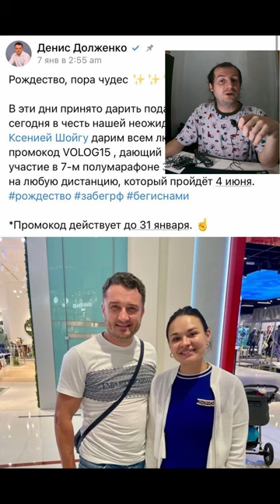Новости за день 5.02.23